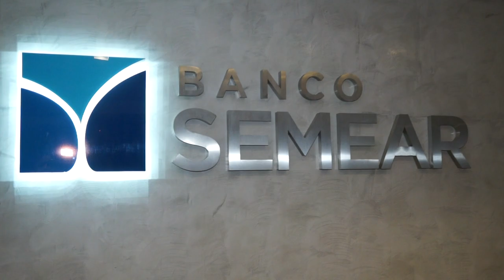Em Destaque 13 anos do Banco Semear - Paulo Navarro